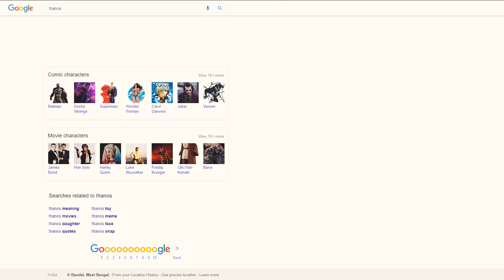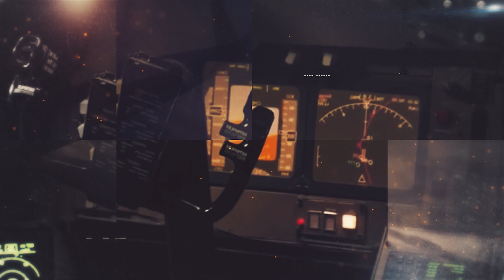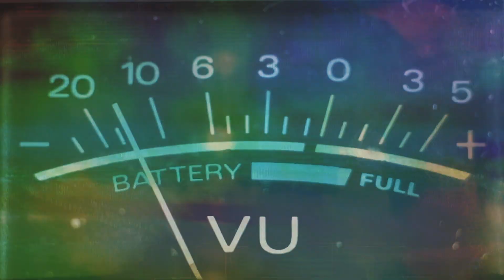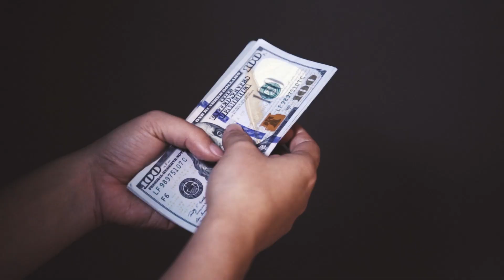अगर THANOS सच में जिंदा होता ? | What Happen If Avengers EndGame Was Real ?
This video was inspired by avengers endgame movie and what will happen if thanos was real and half population suddenly disappear from earth